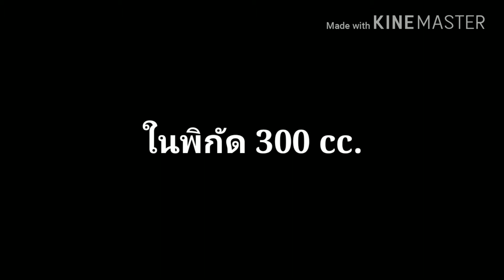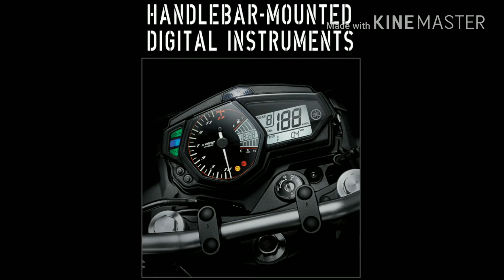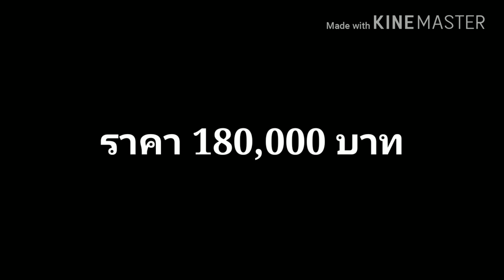Yamaha MT03 เนคเคตที่แรงสุดในพิกัด300cc.